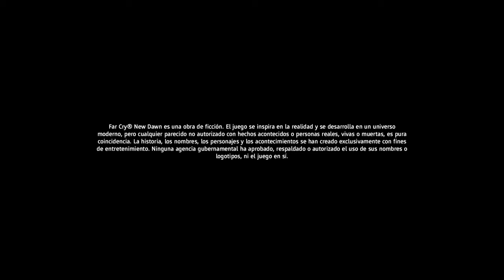Far Cry® New Dawn primera parte